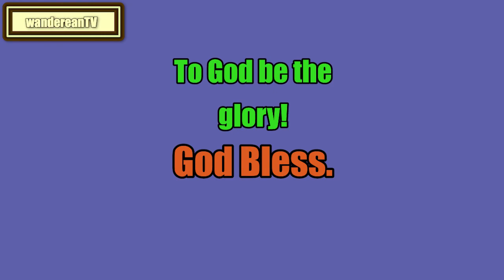The Art of Public Speaking - Chapter 21 || DALE CARNEGIE & J. BERG ESENWEIN